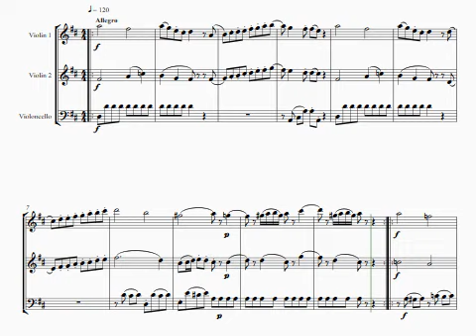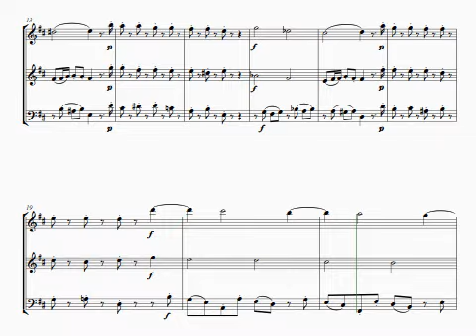Mozart, W.A. - Divertimento No. 2, K. 229 (2 Violins and Cello)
This piece was written around 1783 and was originally composed for 2 oboes and english horn. A lovely, easy trio for two violins and cello, this piece is mostly in first position, with occasional forays into third position. The rhythm and bow use are very straightforward. An excellent way for intermediate students, amateurs and professionals to enjoy the wonderful music of Mozart.